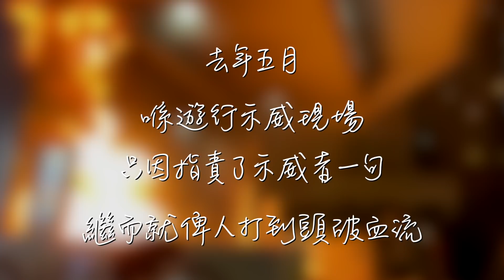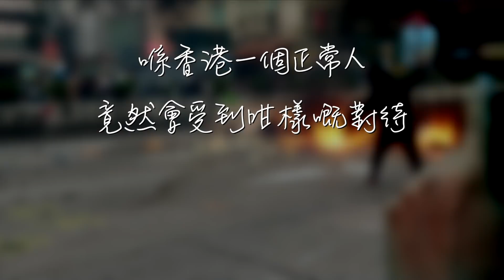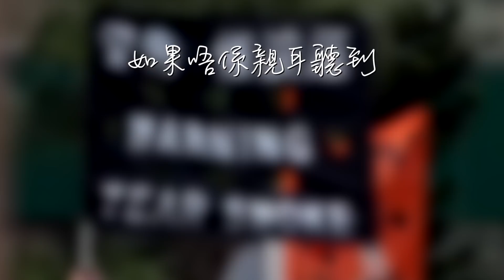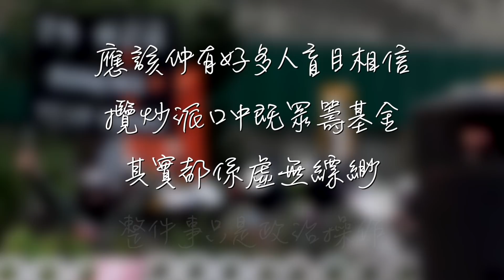【思聊】第四集 被黑暴圍毆的律師 陳子遷：有一刻覺得自己會死，對唔住屋企人...丨 香港需要我 不畏懼發聲！黃法官佔大多數？丨梁娘X陳子遷律師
更正：陳子遷律師遇襲案發生於2020年5月24日
新聞報道：
律師陳子遷遇襲案拘6男 警批暴徒喪心病狂